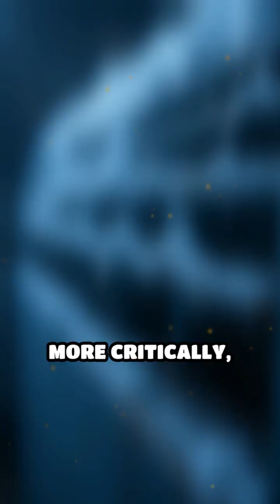Why Your AC Won’t Go Below 16°C ? Explained!!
Ever tried setting your air conditioner below 16°C and wondered why it just won’t go lower? In this quick explainer, we reveal the real reason behind that temperature limit. Hint: It’s not just about cooling power! Stay cool and informed in under a minute! ❄️💡